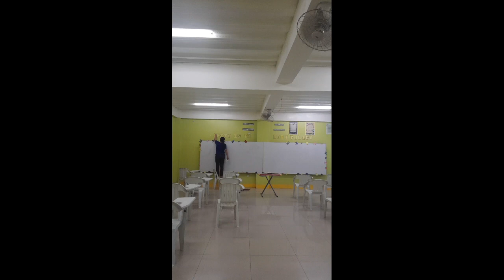Cleaning sa Classroom | End of classes